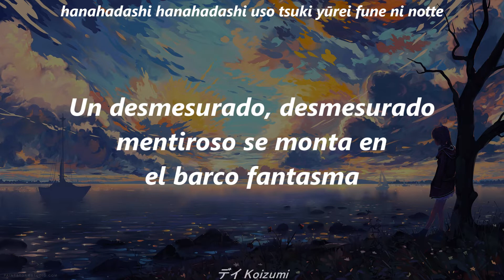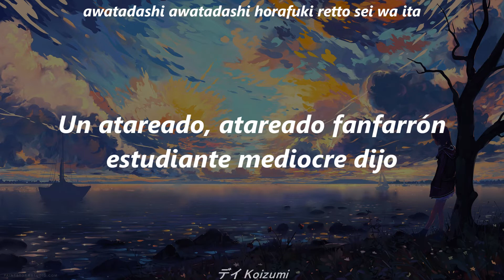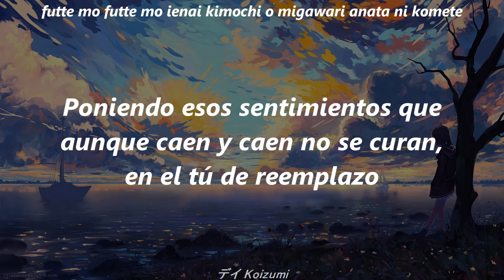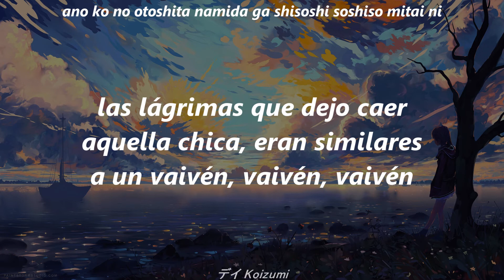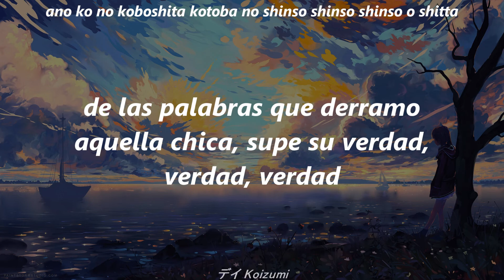USO - Frederic (Sub ESP + Romaji) | フレデリック - USO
Traducción por: 光秀

Notas:
※ Creo que aquí también es preciso aclarar sobre la traducción del video y su similitud a la de cierto otro video, como se puede imaginar fue un aporte mío y eso explica el parecido, sin embargo, el trabajo presente es una mejora de ese mismo aporte, la traducción de aquel video es correcta en partes y en otras no, aparte algunos detalles se omitieron, asi que bueno, en lo que me fue posible trate de corregir todo eso para este nuevo trabajo, espero no haya confusión

※ 波打つ (Namiutsu) es un verbo que hace referencia a la acción de tomar forma de ola o similar, por eso "Olea"

※ 切っても切っても切れない (Kittemo kittemo kirenai) literalmente "Aunque corte aunque corte no puedo cortar" es una forma para referirse a algo que persiste aunque se trate de eliminar, generalmente se usa para referirse a sentimientos o cosas asi, la misma forma de esta frase se usa luego pero con distintas palabras

※ Al inicio del coro se usa そうはしなはのこの話は嘘 (Sou ha shinaha nokono hanashi ha uso), esto es un poco complicado de explicar pero es un juego de palabras en el que una misma frase se puede leer al reverso y de forma normal partiendo del carácter こ (Ko), en ambos casos dice "Kono hanashi wa uso", literalmente "Esta historia es una mentira"